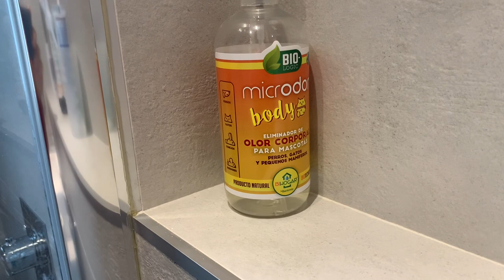TOBI, diario de una mascota : Una ducha completa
Escenas en la ducha,  proceso completo  enjabonado, aclarado , secado donde el animal demuestra una paciencia infinita con sus amos